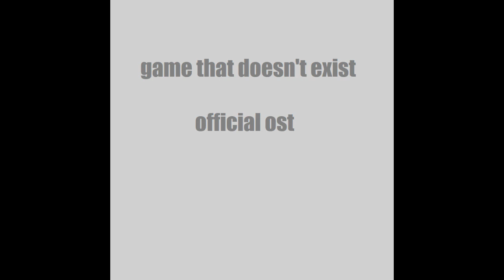Mysterious Forest - GTDE OST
quite a mysterious forest